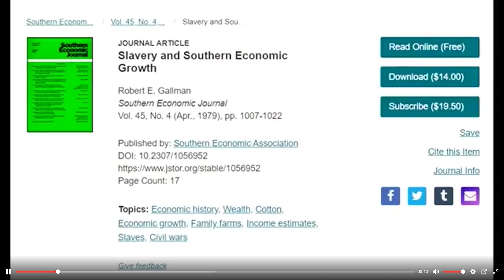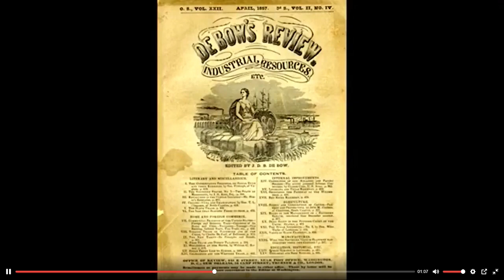Disney cartoon claims SLAVES BUILT THIS COUNTRY but gets DEBUNKED!